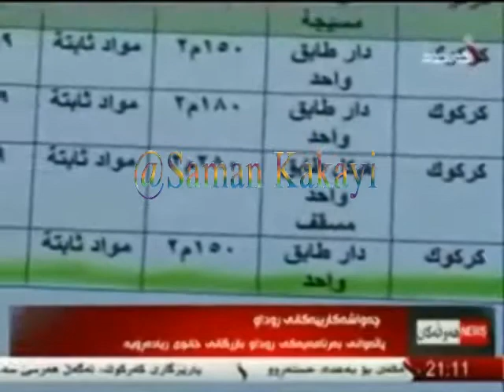نوزاد بلال هاولاتیه‌كه‌ خریكی چه‌واشه‌كاریه‌ له‌گه‌ل كه‌ناڵی روداو 18-1-2015